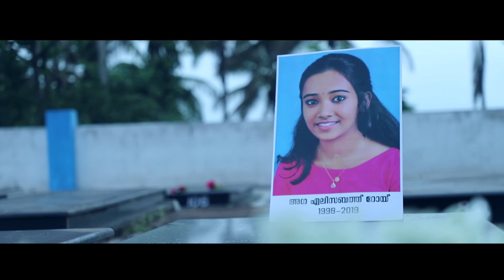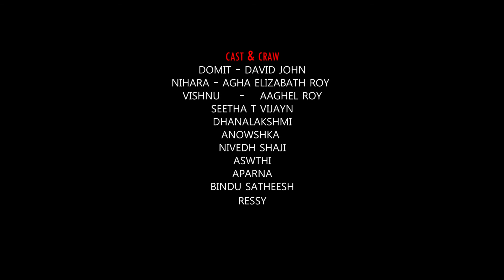Ubica Malayalam Short Film | Jithu Santhosh Damodar | Ressy Shajidas | Nihara Shajidas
Presenting Ubica Malayalam Short Film Directed By Jithu Santhosh Damodar

Directed by : Jithu Santhosh Damodar
Produced by : Ressy Shajidas
Co.Producer : Innbilt Films
Dop : Vishnu Dev
Edit : Vishnu Nandhan
Bgm mixing : Jackson George
Title Design & Art : Aiswarya Sathyan
Makeup : Dhanalakshmi
Shijina , Varna
Design : Dream Design
Poster Design : Adarsh Reji
Assistant Director : Bolbin Joseph
Mixing : Aswin
Light : Aswin Jose
Dubbing Studio : Caps lock

David John : Domit Tomy
Agha Elizabeth Roy : Nihara Shajidas
Aaghel Roy : Vishnu

|| ANTI-PIRACY WARNING ||